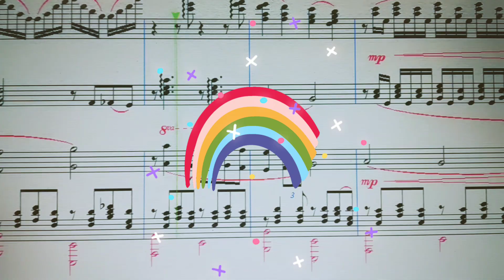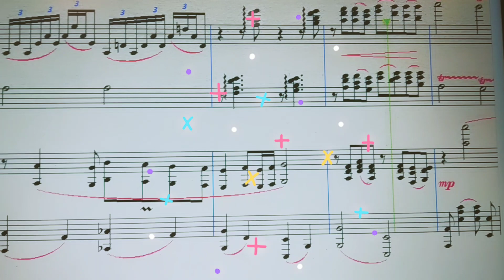"Летите голуби, летите!" аранжировка для 2ух роялей Е. Гигевич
музыка Исаака Дунаевского